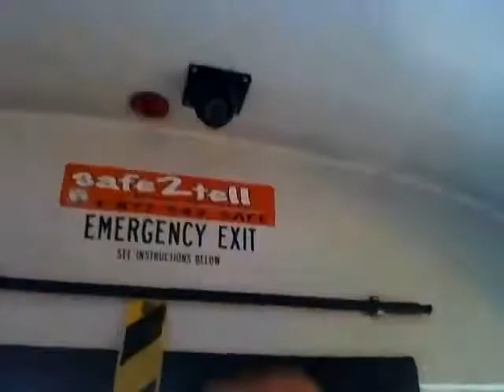Pacific Bus In 2015